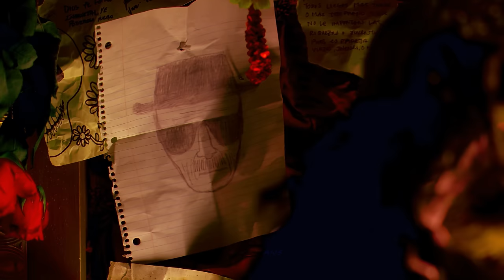Walter White - 4K Edit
I couldn't render it for five days. There were always some errors in the Media Encoder and the PC turned off in the middle of the night during rendering. And finally, after 17 hours, it was rendered.
P.S. I have no idea wtf that lines on 0:33